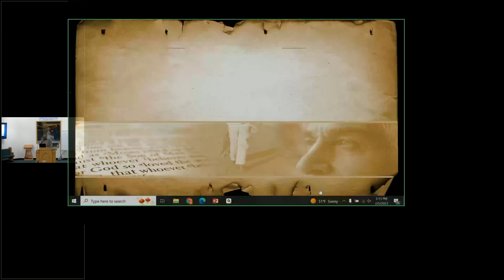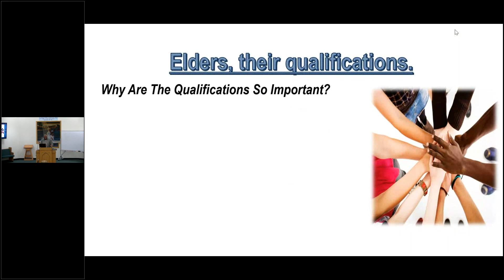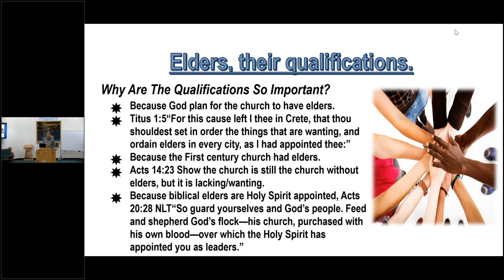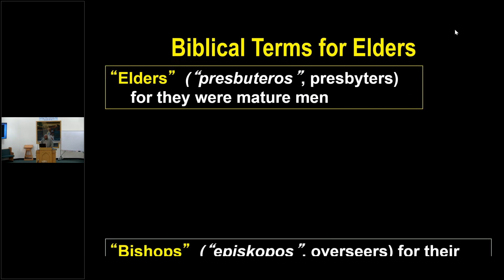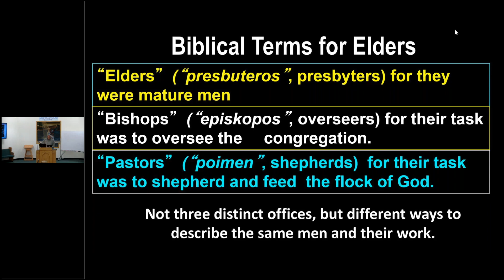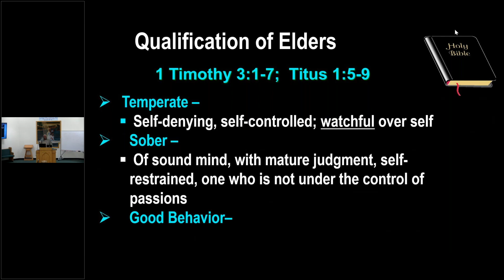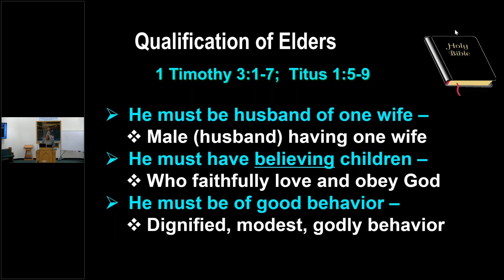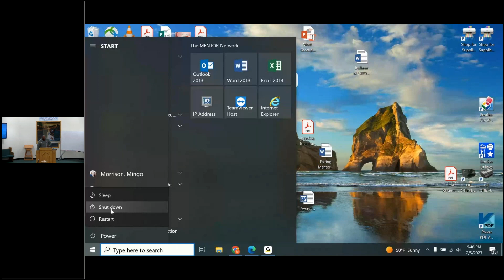Leaders Are Qualified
Bro.Mingo Morrison delivers a sermon on the importance of Leaders who are qualified according to the scriptures and not mans beliefs.